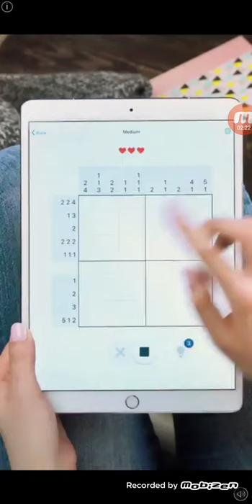Dig This Multi Color Level 1-(15-20) Gameplay Walkthrough